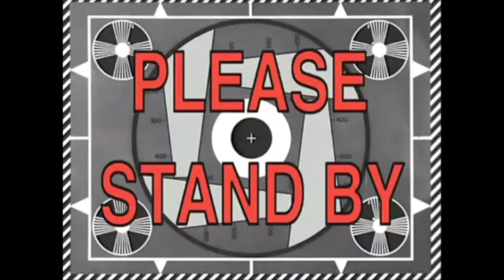Throw Back To Battlefield 4!!!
BOIIIIII!

Untill The Next One. PEACE!